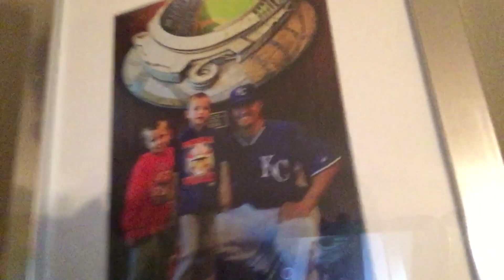MEETING THE KANSAS CITY ROYAL'S BASEBALL TEAM!!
Hear about the story of Ethan and Easton meeting the Kansas City Royal's Baseball team!!